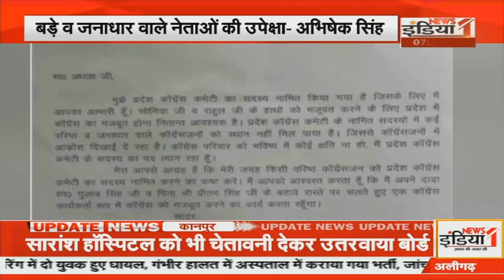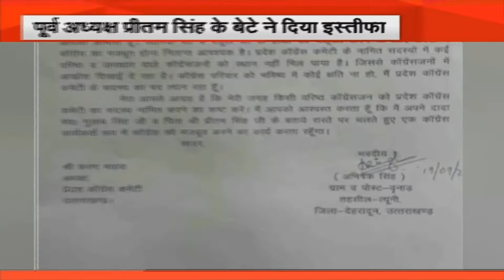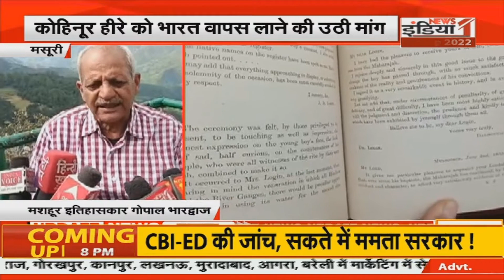Mussoorie: कोहिनूर हीरे को भारत वापस लाने की उठी मांग || News1India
Airtel - 350,
Netvision - 219,
RCN - 403,
UCN-223
Alisha Digital- 285
HDS- 127

We are also available on:
MX Player
JIO TV